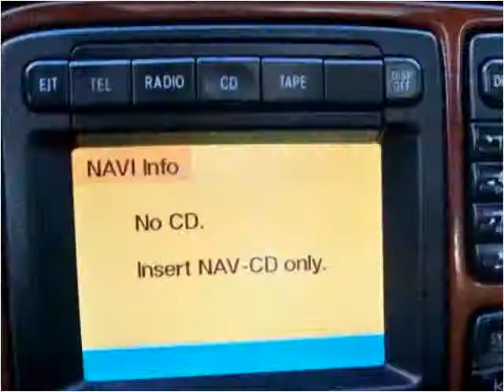2000 Mercedes-Benz S-Class available from Roselle Motors, Inc.